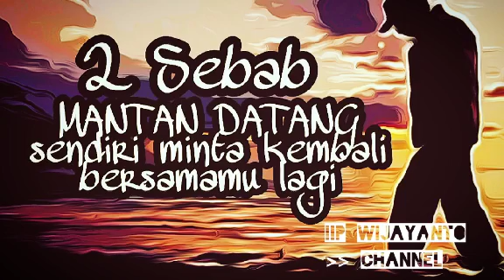2 Sebab MANTAN DATANG sendiri minta BALIK padamu